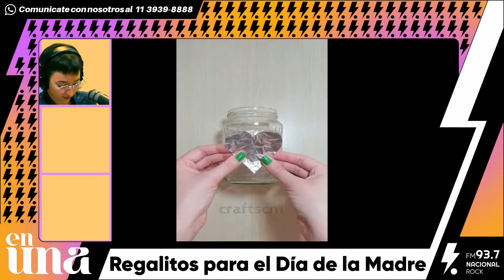Regalitos para el Día de la Madre Según Beba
📻 Escucha la radio las 24 horas a través de nuestra página web

🌐 Bajate la app de Nacional Rock y llevános a todos lados

Nacional Rock 93.7 | Radio Nacional | RAE